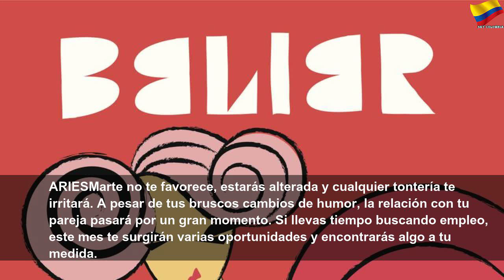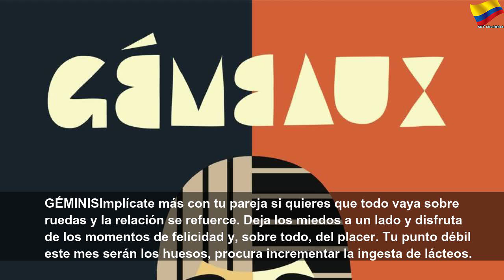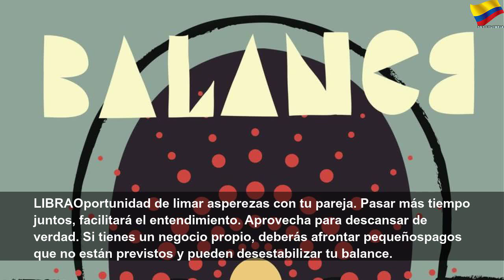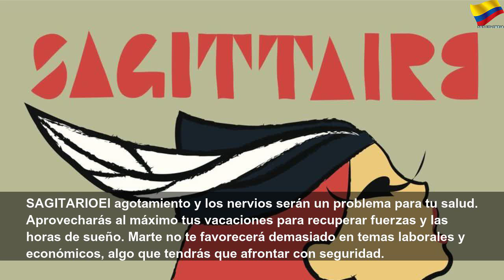Horóscopo: así te va a ir en el amor en agosto según tu signo del zodiaco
Horóscopo: así te va a ir en el amor en agosto según tu signo del zodiaco | Orange Month
Horóscopo: así te va a ir en el amor en julio según tu signo del zodiaco